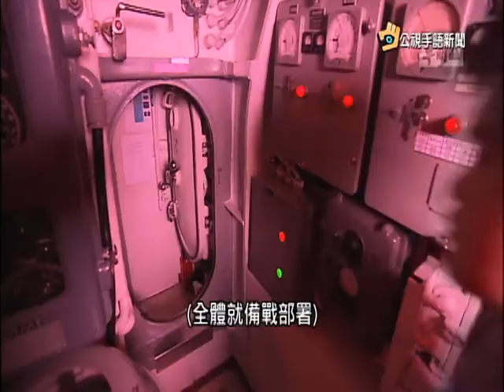20160318 公視手語新聞 古董級海獅潛艦出海 軍方首度公佈